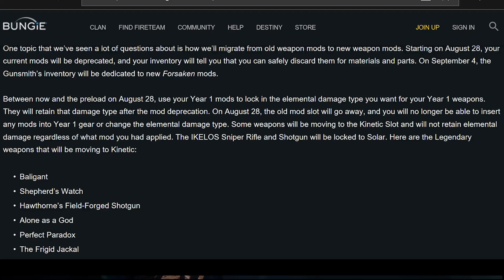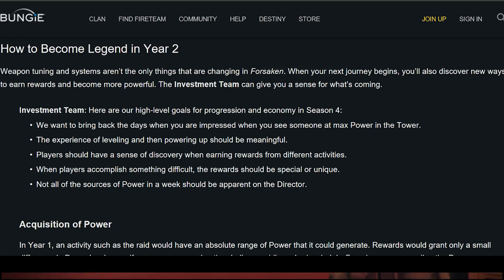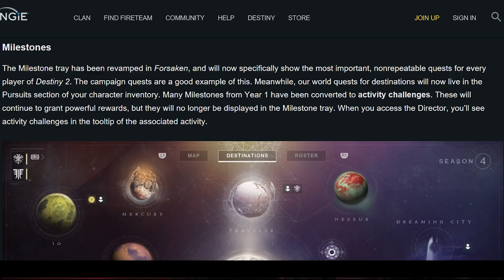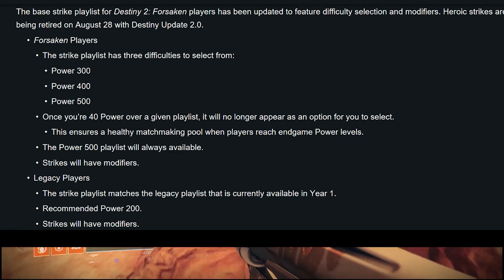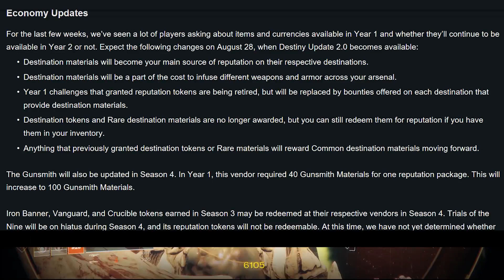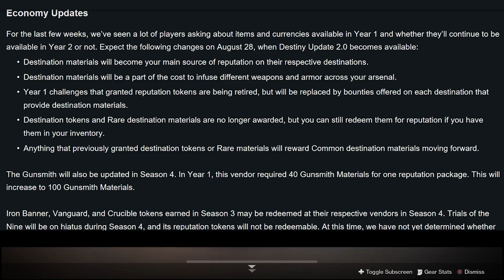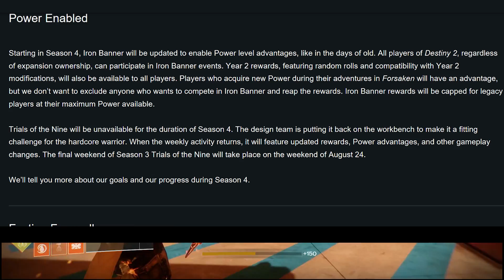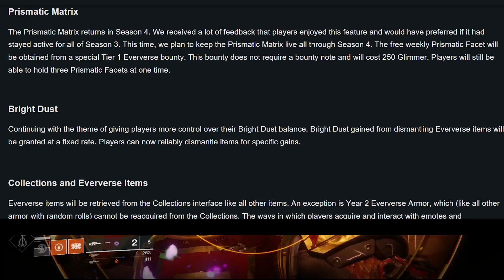Transitioning from D2 to Forsaken- Destiny 2 TWAB review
With September 4th fast approaching Bungie have informed the community in the most recent TWAB about what economy changes, gameplay changes, and mod changes that are coming soon to every player of Destiny 2. If you like what I'm doing here leave a like and subscribe to the channel and if you wanna keep even more up to date with what I'm doing follow me on Twitter for when new video's release.